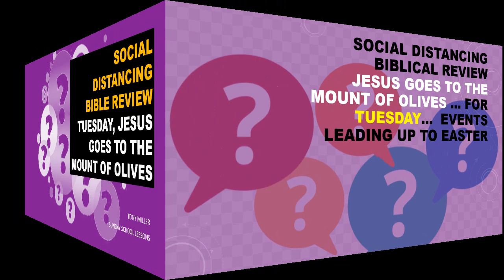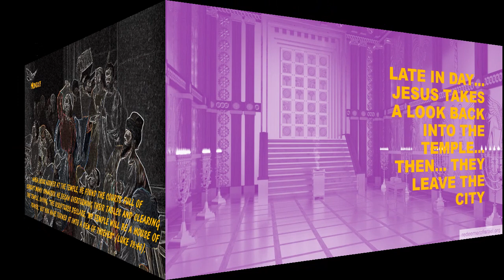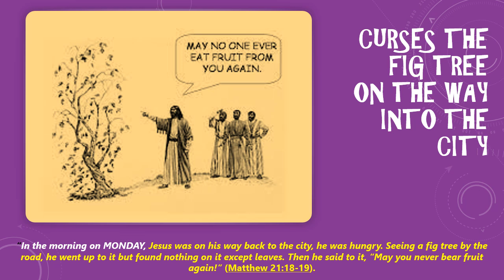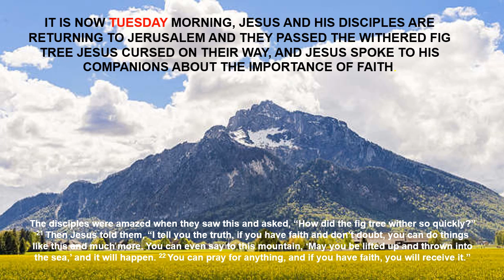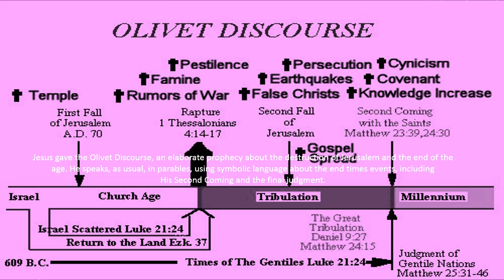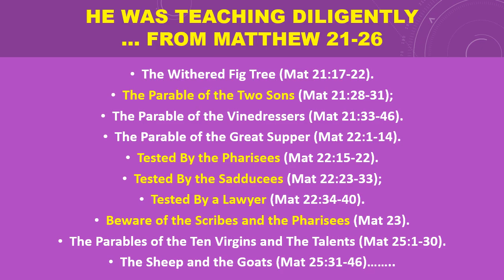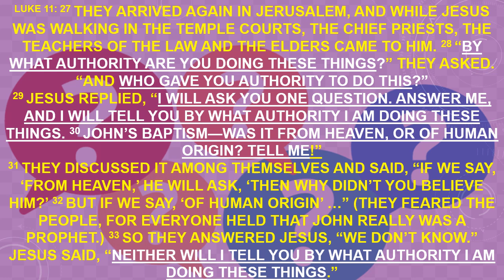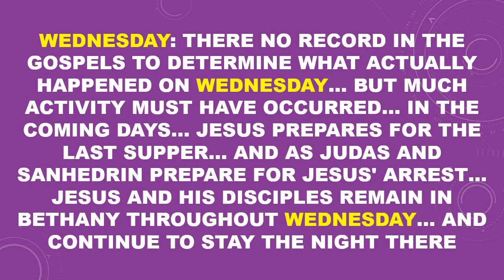SUNDAY SCHOOL LESSON, TONY MILLER, TUESDAY, SOCIAL DISTANCING, JESUS GOES UP TO THE MOUNT OF OLIVES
SUNDAY SCHOOL LESSON, TONY MILLER, TUESDAY, CORONAVIRUS SOCIAL DISTANCING, JESUS GOES UP TO THE MOUNT OF OLIVES, REVIEW FOR TUESDAY LEADING UP TO EASTER...FOR SUBSCRIBERS AND NON SUBSCRIBERS OF MY TONY MILLER CHANNEL... YOU-TUBE VIDEO... THE COMING REDEEMER/MESSIAH WHO WILL BE A SERVANT OF ALMIGHTY GOD... YOU-TUBE VIDEO... THESE VIDEO ARE AVAILABLE ON POWER-POINT UPON INDIVIDUAL REQUEST@